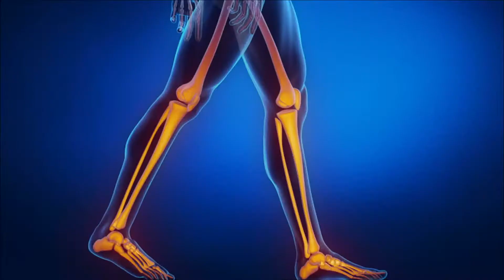Конюх Федоров. Загробный мир. Полный метр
Экранизация радио-шоу Квартета И о Великом Путешественнике - Конюхе Фёдорове.  Конюх Фёдоров достиг Загробного Мира и вернулся невредимым.